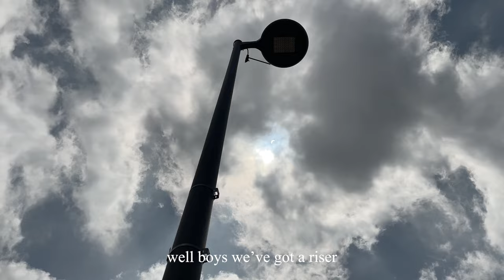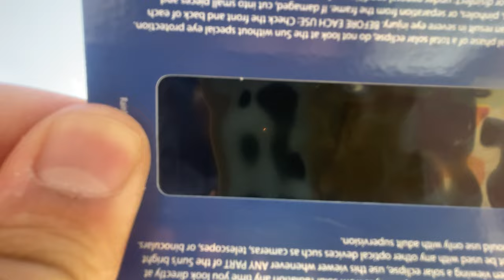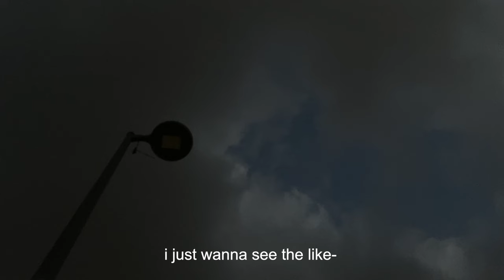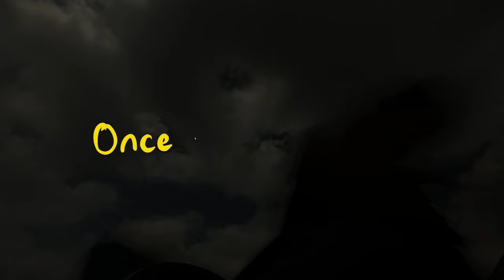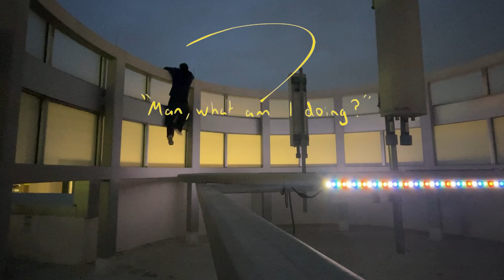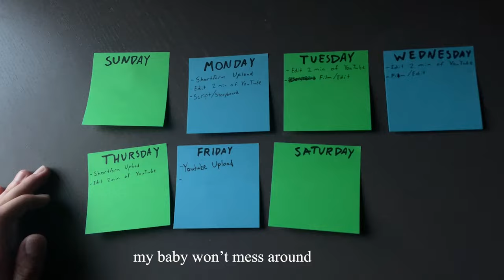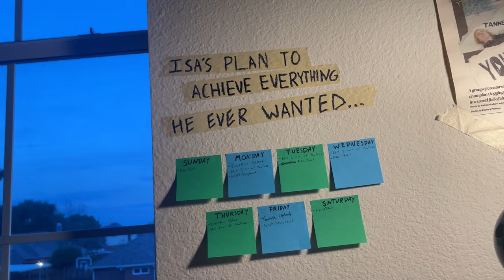The once in a lifetime solar eclipse.